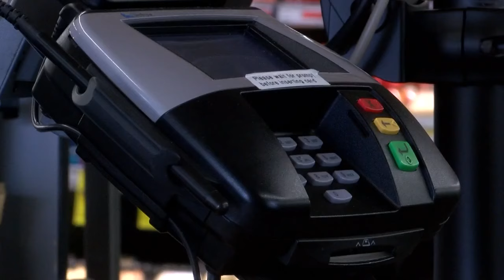State representatives propose food tax on New Mexicans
Soon, you could be paying more for groceries and lawmakers say it's part of a plan to boost the state's economy. Source